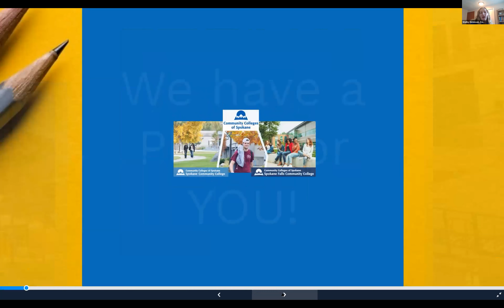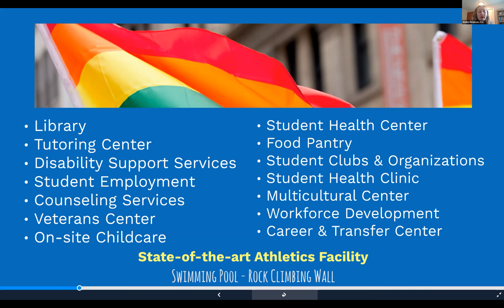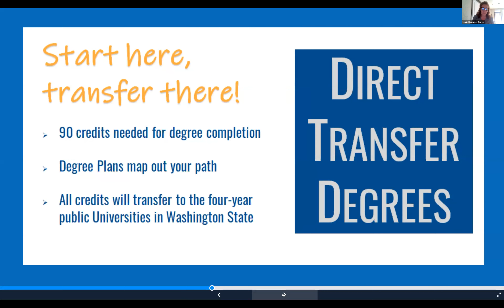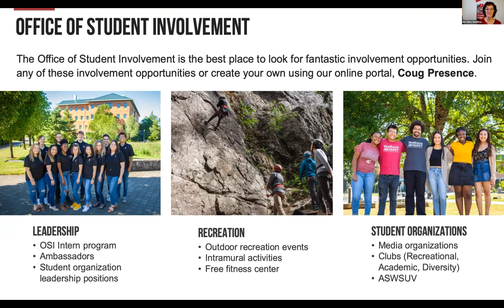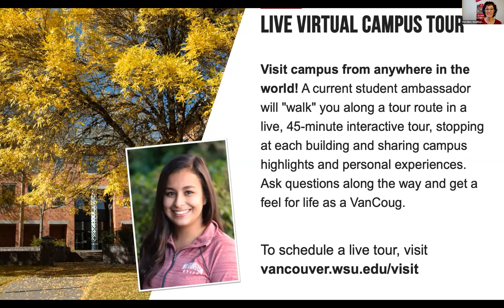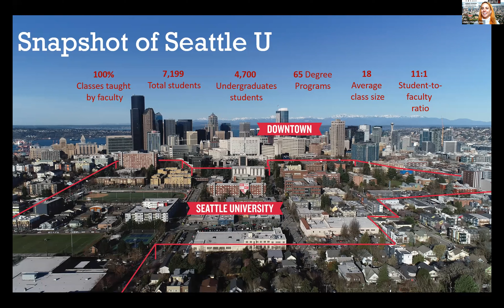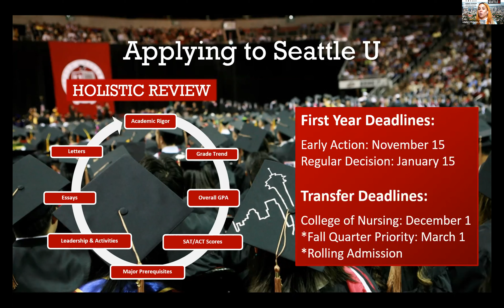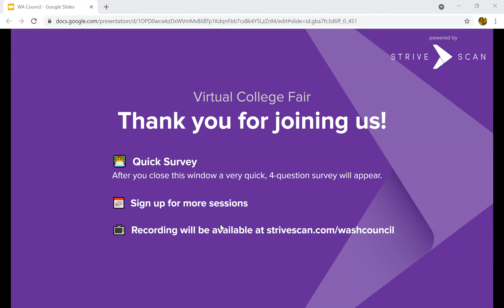Session A1 - WCHSCR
In this session, you will hear from the following institutions:

Community Colleges of Spokane
Washington State University Vancouver
Seattle University